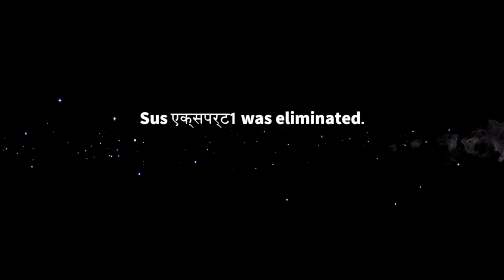1 MATCH ME 2 ROLE KA GAMEPLAY || SUPER SUS || unknown boy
PLSS